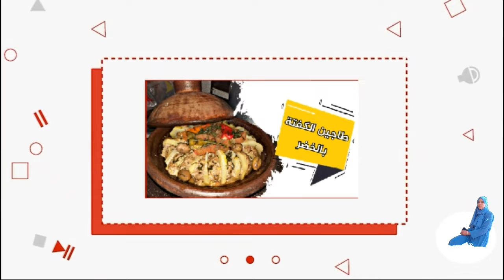كيك المندرين 🍊 هائل سهل وسريع التحضير